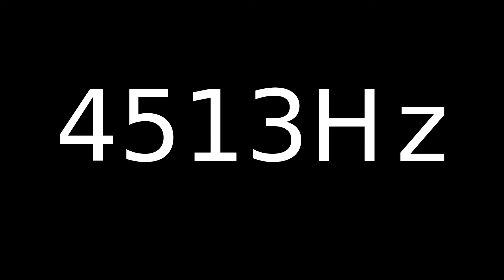Speaker Sound Test 4513Hz